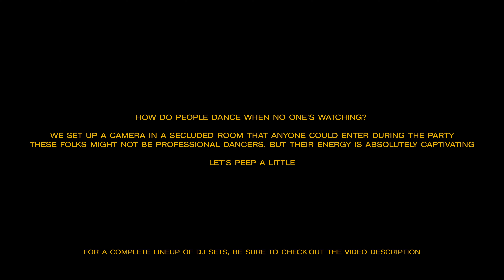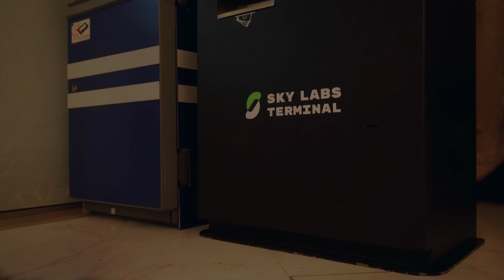SECRET ROOM: dance when no one’s watching | Peephole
The Peephole Party #1 was recorded at Esthetic Joys Embassy in Yerevan in May 2023. We placed a camera in a private room where anyone could enter and do whatever they pleased. In this video, we have combined some of the highlights from this party

DJ's instagram:
Mardaker - @nairisimonian
Daao - @masterdaao
Hovo - @oganes.avakian
Maxwell - @maxwellvarzhapetyan

Film Crew:
@maria_sargsyan - Line Producer
@_mushegh - Director of Photography
@willhambarian - Responsible for the Peephall zone
@mixing_boy - Sound recording and mixing
@gagik_marqaryan - Sound recording
@vonzay.mus - Opening beat mixing

Direction and promotion:
@edgar.ltd - Idea and Producer
@itsrigelm - Creative Producer

Visualization:
@tural_natural - Intro
@_tigranakert_- Color correction
@hey_andys - Cover
@lidabarabida - Photographer
@nekristal - Animated inserts